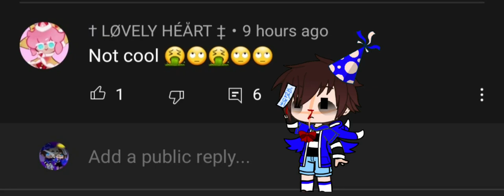Bruh i did nothing to you